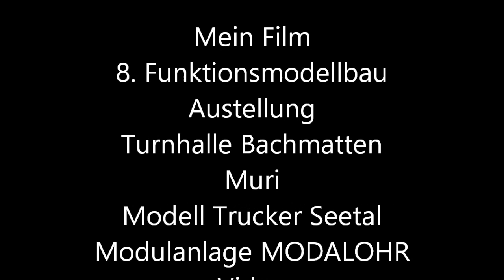Mein Film Funktionmodellbau Turnhalle Bachmatten Muri fahren auf der Modulanlage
8. Funktionmodellbau Ausstellung Turnhalle Bachmatten Muri